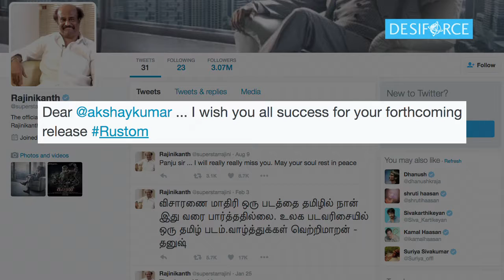Rustom Movie : Rajinikanth's Mind Blowing Comment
Superstar Rajinikanth, who has always shied away from promoting anyone's film, has come forward for Akshay Kumar's film 'Rustom'. And he had the most amazing thing to say. Check out this video.